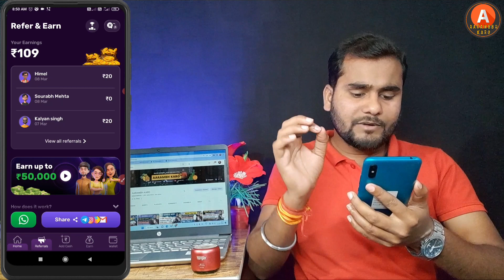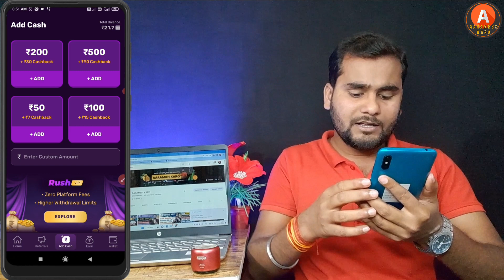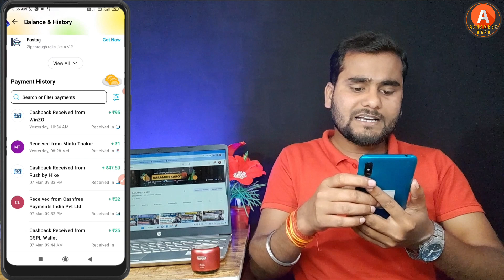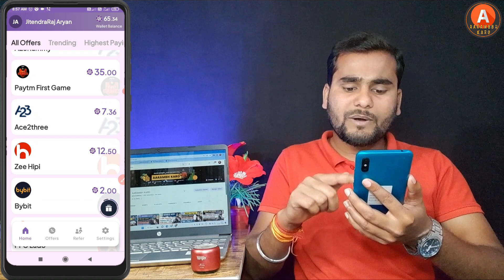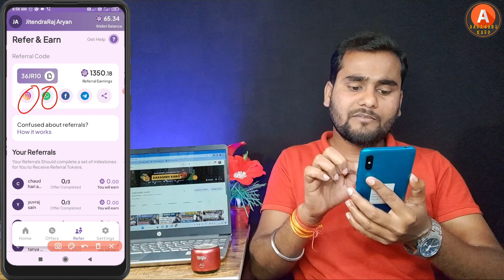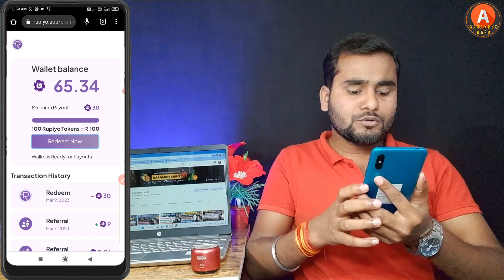Spin & Win App se Paise kaise kamaye, 1 Spin ₹500 | Best 3 Spin & Win App, Earning Apps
~Equipment Used :
~Main Tripod
~Second Tripod
~Third Tripod

Queries Solved

Spin & Win App se Paise kaise kamaye
Best 3 Spin & Win Earning Apps
spin &win money app payment proof
spin & win app real or fake
Best Spin and win app 2023